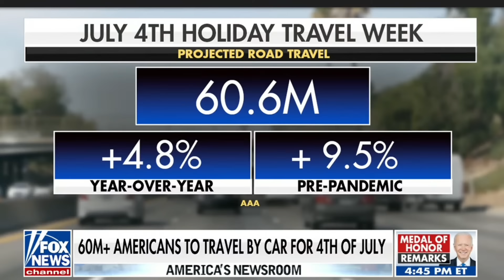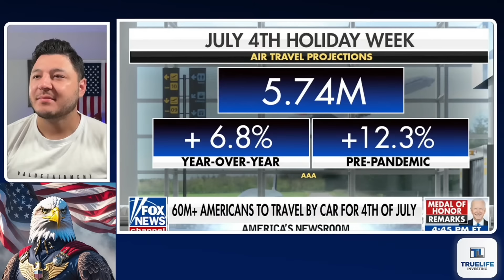McEnany: OBAMA DROPS BIDEN! Democrats choosing new Democrat Nominee!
In a shocking turn of events, former President Barack Obama has reportedly dropped support for Joe Biden as the Democratic nominee, leaving Democrats scrambling to choose a new candidate. Watch as McEnany breaks down the latest political upheaval and speculates on who the new nominee could be.